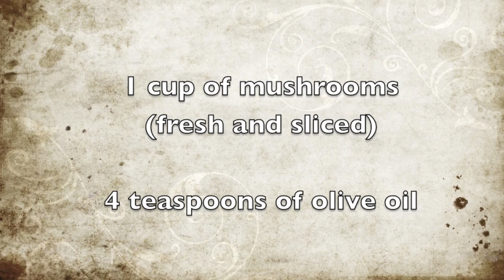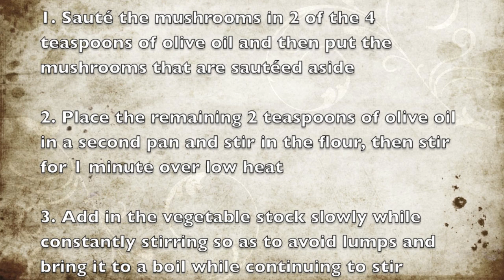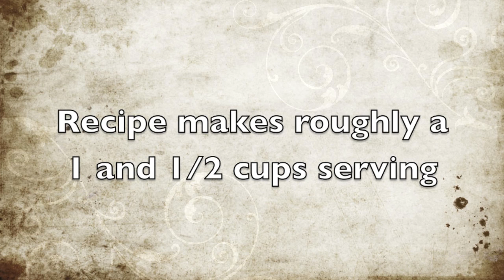Vegetarian Recipes - Gravy Recipe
Here is a vegetarian gravy recipe.